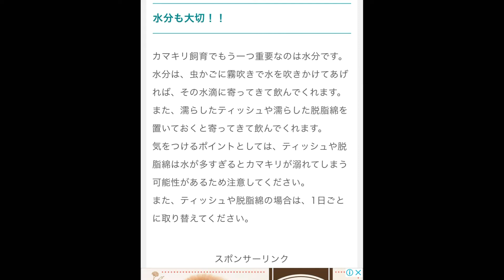【カマキリ】弟がカマキリを捕獲してたので餌捕まえてみた。